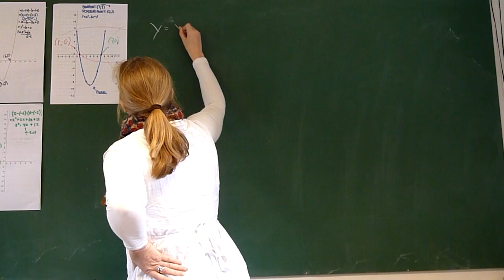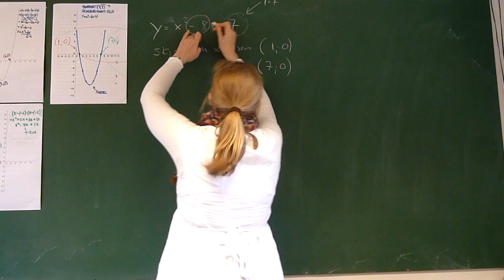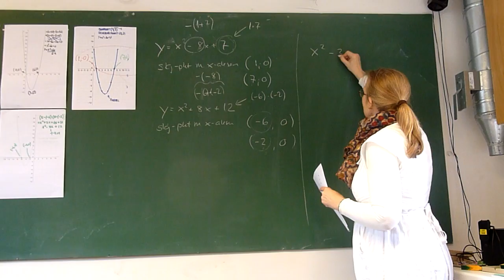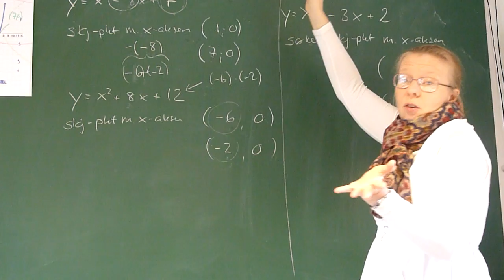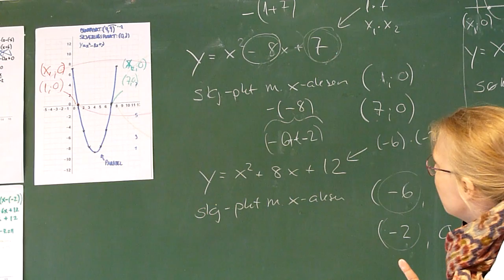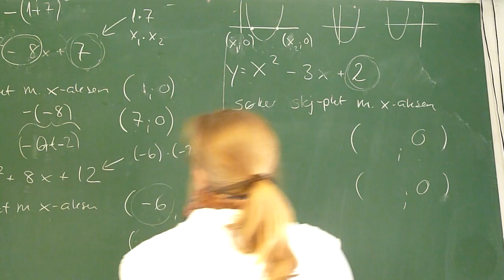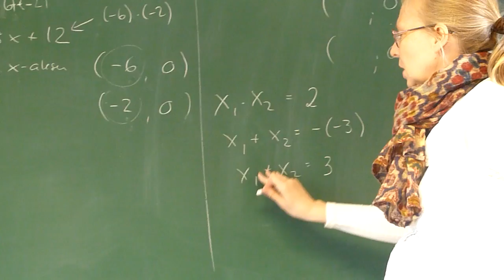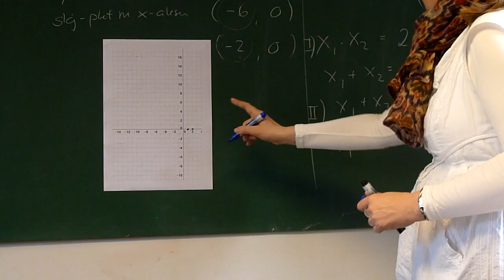Heltallsmetode for kvadratiske likninger del 1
Opptak d. 29.9. 1P